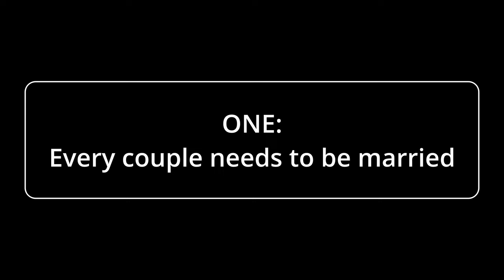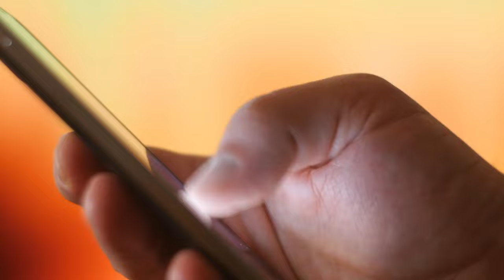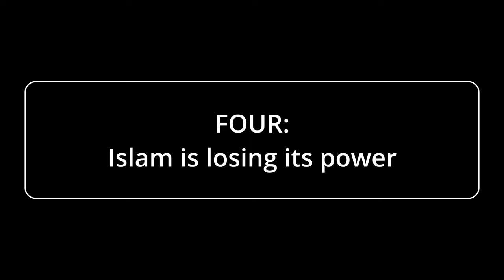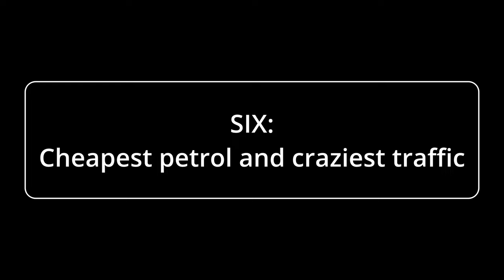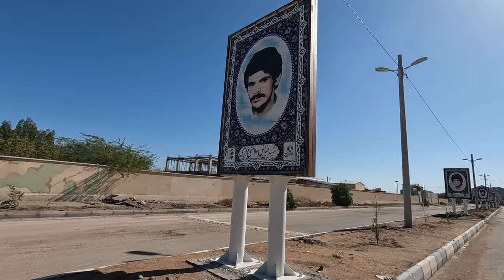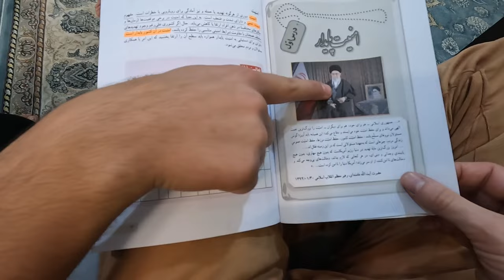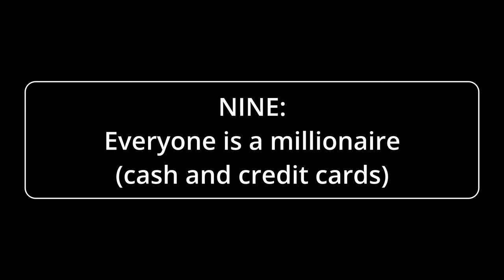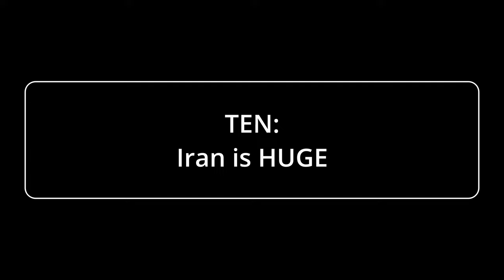Would YOU Live In IRAN After Knowing THIS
IRAN is one of the most mysterious and closed-off countries in the world.
And in this video, we want to show you the 10 most significant differences and culture shocks that we discovered while living in Iran during the protests.